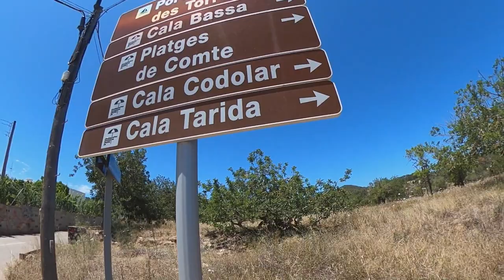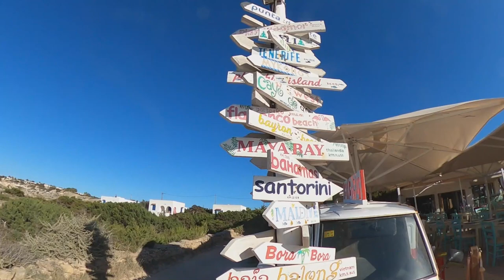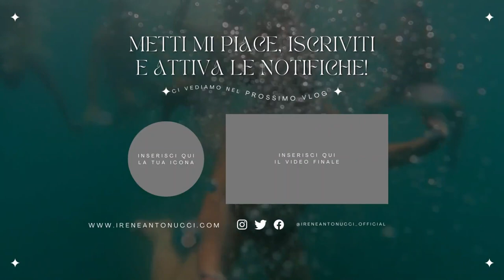GUIDA DI VIAGGIO IBIZA/FORMENTERA 4K - VLOG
Ciao amici, ben tornati in una nuova guida di viaggio, secondo la mia esperienza.
Se non vi siete ancora iscritti, fatelo subito, mi piacerebbe avervi a bordo.

📌 Attrezzatura che uso per i miei video, ho preparato una lista per voi su Amazon:

☼ Chi sono:
Mi chiamo Irene Antonucci, sono di origine pugliese, ma vivo
a Roma. Sono un’attrice di cinema, teatro e pubblicità, ma ho
una seconda grande passione: il digital. Lavoro molto sulla parte audiovisiva, infatti la mia peculiarità sui social è il lavorare da content creator a 360 gradi, ossia dalla scrittura dello script, realizzazione, montaggio e community, con uno storytelling che va dal cinema al digital.